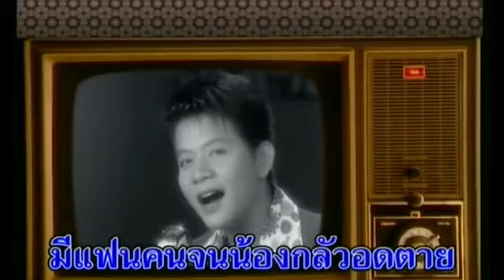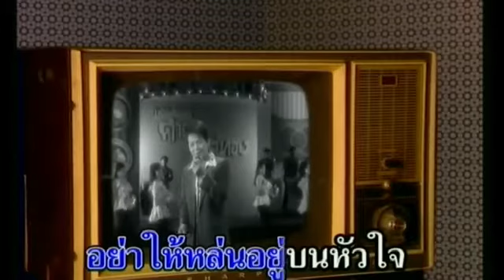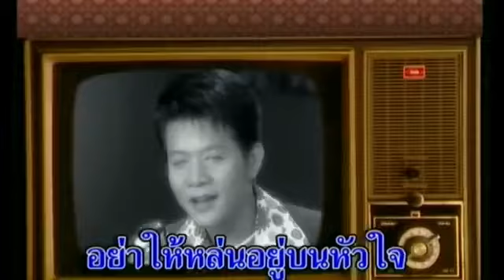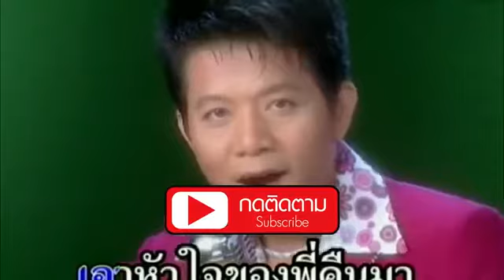เอาคําว่ารักของเธอคืนไป ดำรง วงศ์ทอง